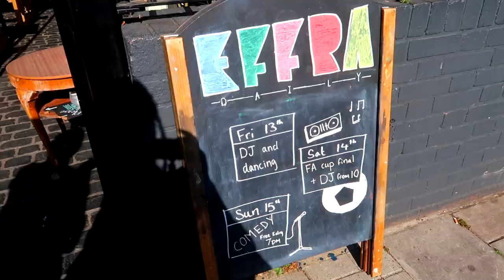A week in the life as an ACTOR in LONDON, our first social event | Identity school of acting